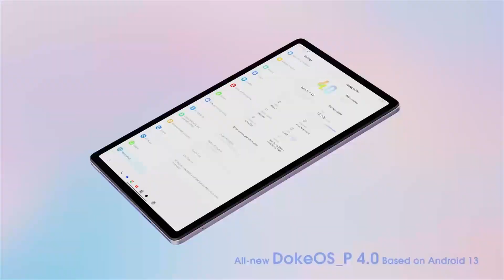Blackview Mega 1🌸Inspirat de primăvară 🌸 colorat ca primăvara🌸 puternic ca primăvara!🌸 la DualStore.